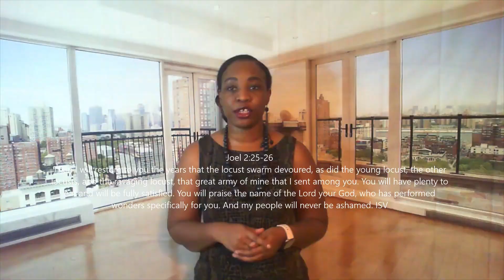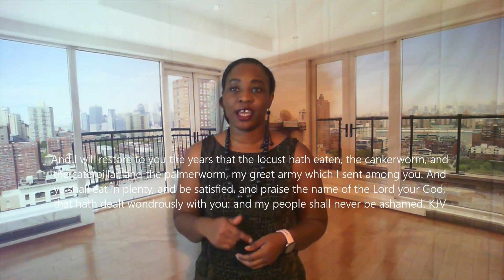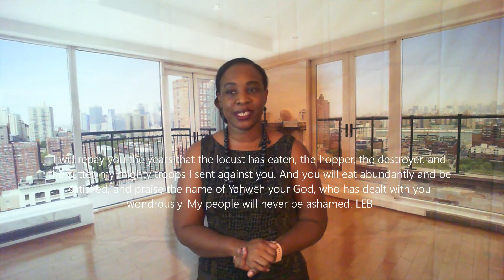Do You Know Who Jehovah Is?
What Do You Know About That?

We welcome you into our family, where we will help you grow in our tranquil environment. Minister or advertise your business globally here with the family at the JEHU Spirit of Truth Church, Inc. We have dedicated ourselves to flood the airwaves with the gospel of Christ.

1. We invite you, your family, friends, ministries, and business to join us.
2. Videos Premier on YouTube on Monday at 8:00 pm EST. Double Dose The Best That God Has Given Me Ministry Podcast Platforms beginning on Tuesdays!
3.  Seize the moment by partnering with "the Best that God has Given Me Outreach Ministry" by sending in tithes, planting seeds, and your prayers. Mail: 2929 Watson Blvd 2, #171, Warner Robins, GA 31093. You can also use the donation button on jehuradio.com pages "Radio and The Best that God has Given Me." May God returns it to you 100-fold before it leaves your hand. And it is so!